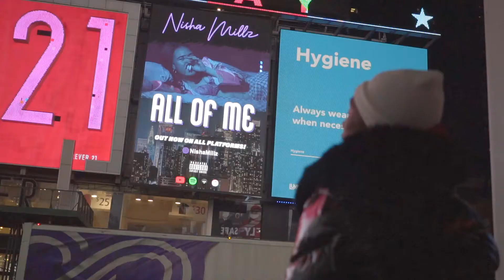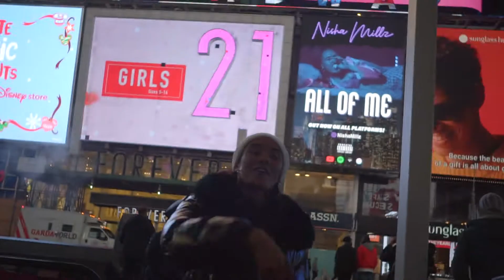NISHA MILLZ - NO DOWNFALLS (OFFICIAL VIDEO) Shot By| E&E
Produced By| Will Banks